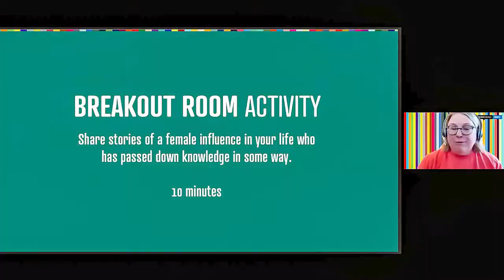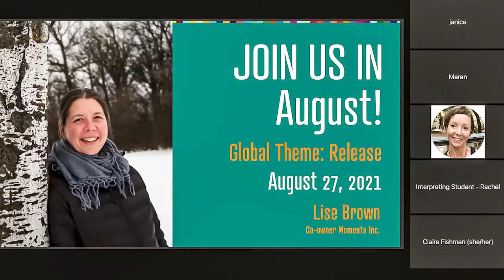Nathalie Pambrun: CM Winnipeg - June - Highlight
Nathalie Pambrun -- Being a Midwife to Creativity

Nathalie Pambrun at CreativeMornings Winnipeg, Jun 25, 2021. Free events like this one are hosted every month in dozens of cities. Discover hundreds of talks from the world's creative community